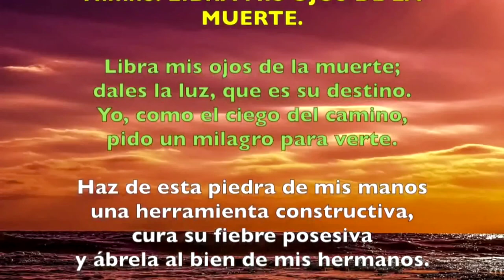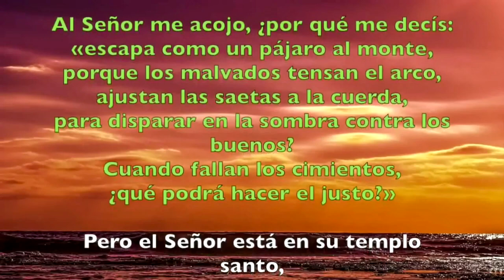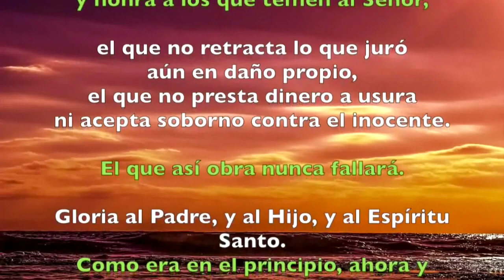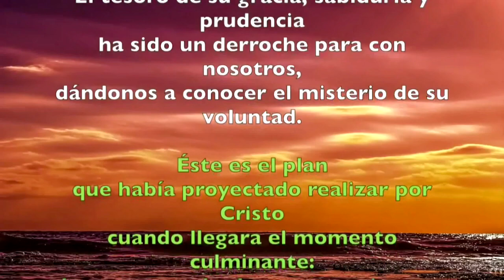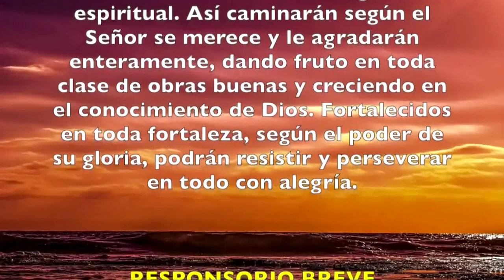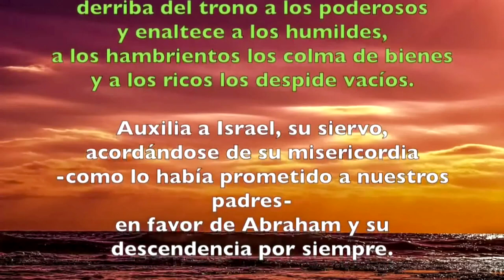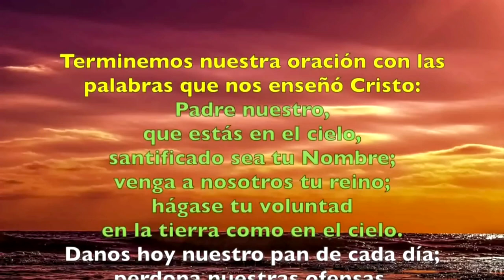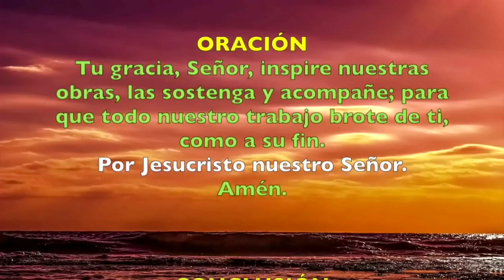Oración de la tarde ( Vísperas) LUNES 01 DE JUNIO DE 2019 | Padre Sam | Producción Crisol